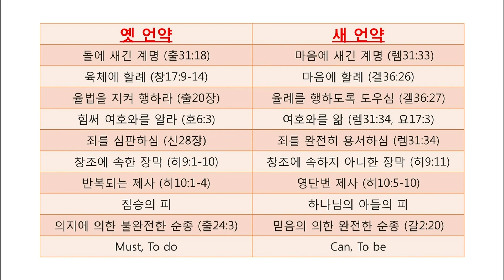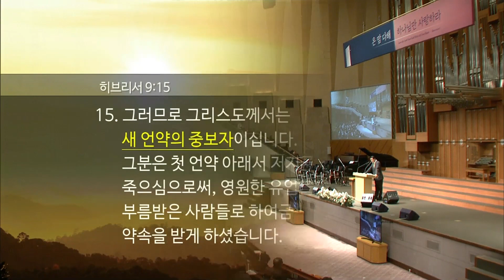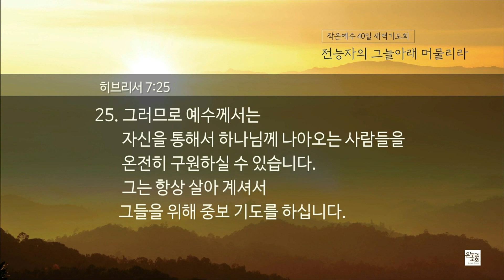[작은예수40일새벽기도회(25)] 완전히 자유로우신 분이 약속에 매여 계신다 (출애굽기 2:23-25, 예레미야애가 3:22-23) 2020.01.08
[작은예수40일새벽기도회 - 전능자의 그늘아래 머물리라]

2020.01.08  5시 20분 양재 온누리교회
완전히 자유로우신 분이 약속에 매여 계신다 (출애굽기 2:23-25, 예레미야애가 3:22-23)
이재훈 목사